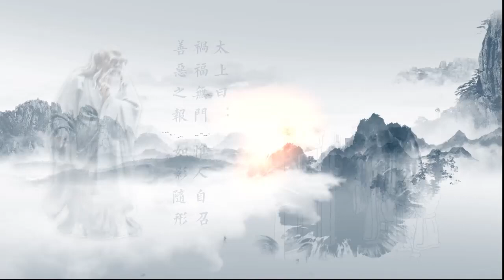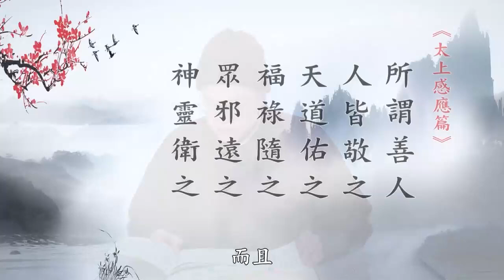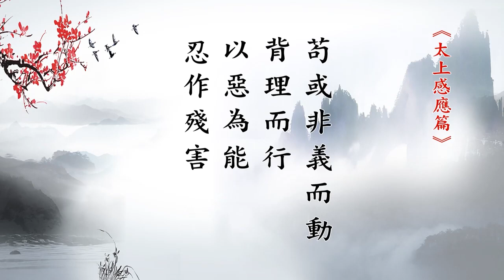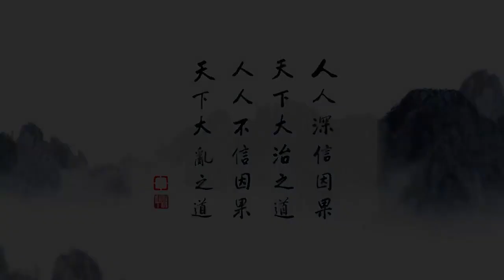《太上感應篇彙編》學習分享16成德法師